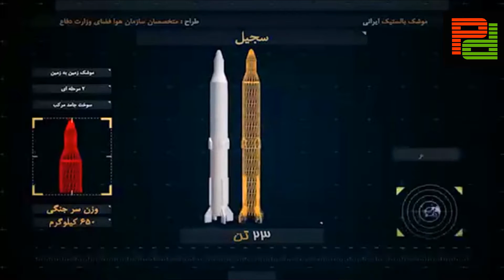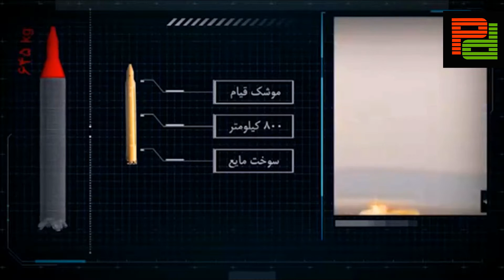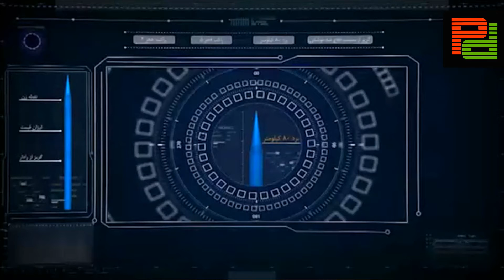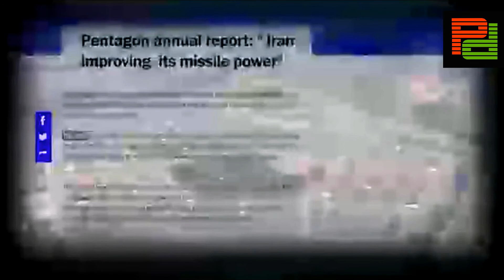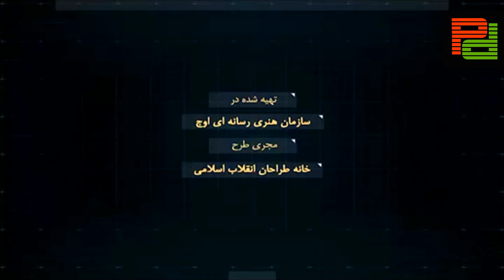Rocket Revolution 🇮🇷 قیام موشک ها